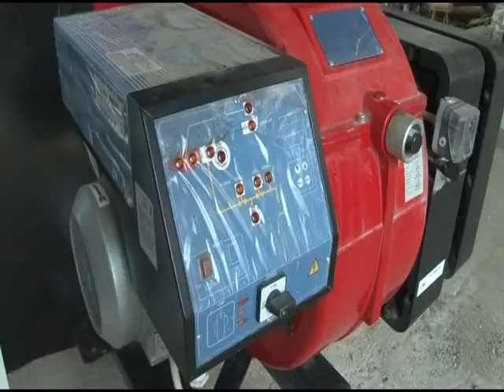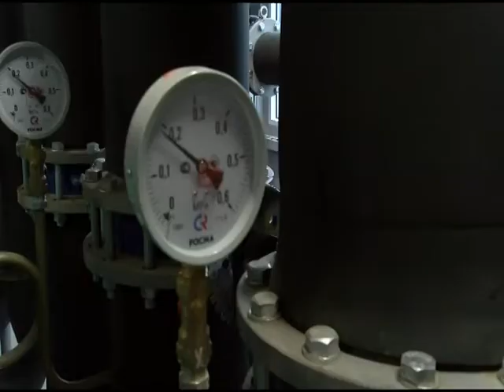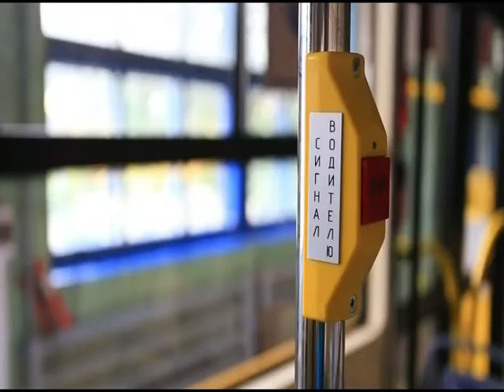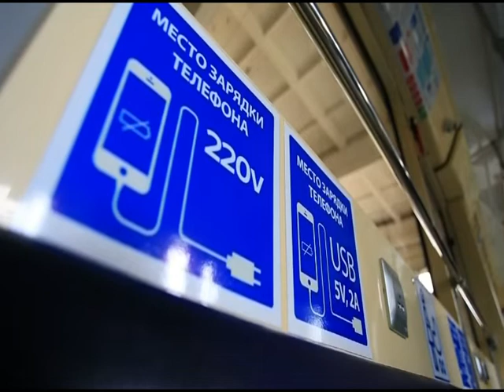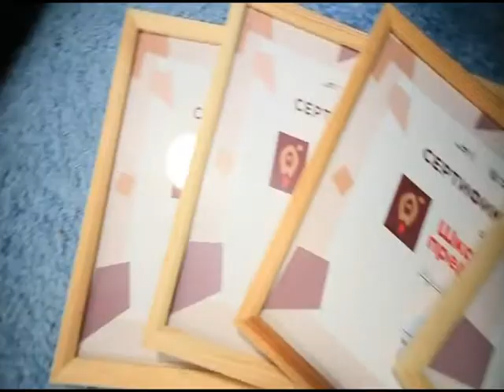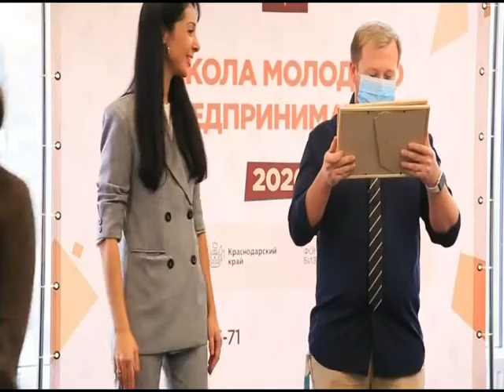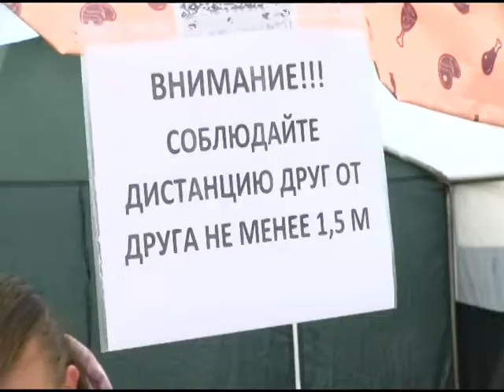Краснодар Сегодня. Дневной выпуск новостей от 23 ноября 2020 года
В Краснодаре из-за задолженности без тепла остались три многоквартирных дома. Вопрос отопления обсудили на планерке в мэрии

На Кубани выявлено 173 новых случая заболевания коронавирусом

В город приехали все 35 трамваев, закупленных на в этом году

Масочные рейды в общественном транспорте продолжают проходить трижды в день

В Школе молодого предпринимателя прошёл последний очный мастер-класс для текущего потока

В эти выходные на ярмарки сельхозпроизводители из 39 районов Кубани привезли на продажу почти 268 т продукции на сумму около 27 млн руб.

Кубанский ОМОН отметил 32-ю годовщину образования своего ведомства

Футбольный «Краснодар» в чемпионате России обыграл «Тамбов» со счётом 1:0